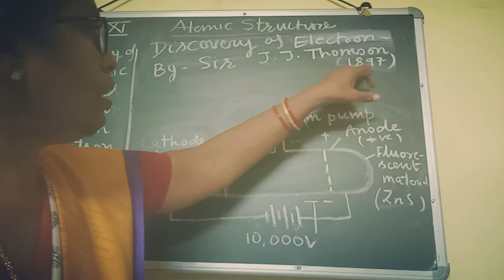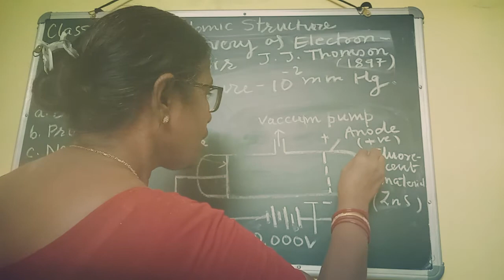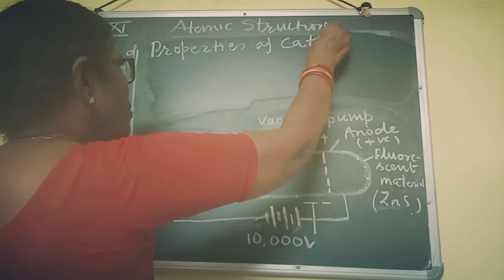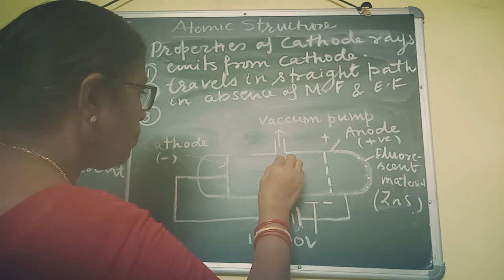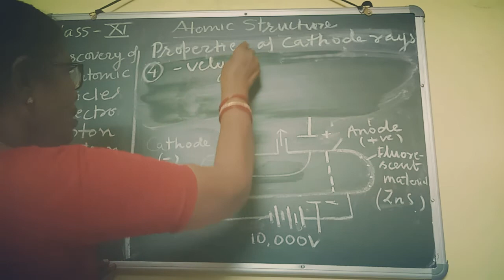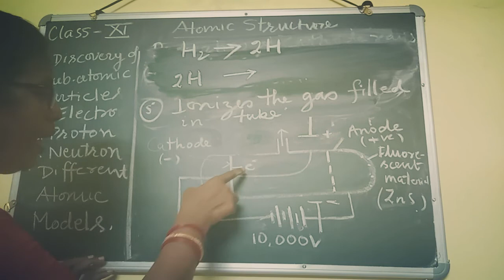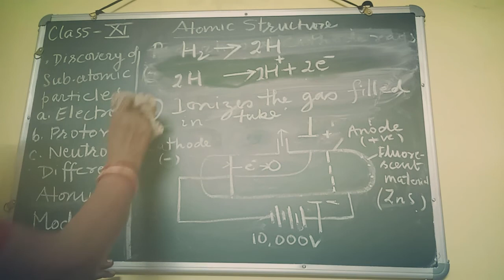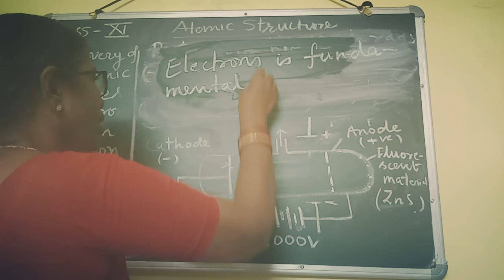Class - XI // CHEMISTRY // Anjana Sinha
ATOMIC STRUCTURE  (Part--1)